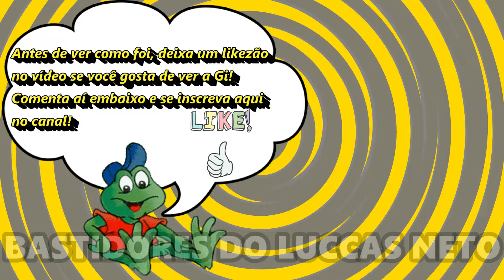GIOVANNA ALPARONE REBOLANDO E DANÇANDO FUNK NO QUARTO DELA!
A Giovanna Alparone dançando funk, veja no vídeo!